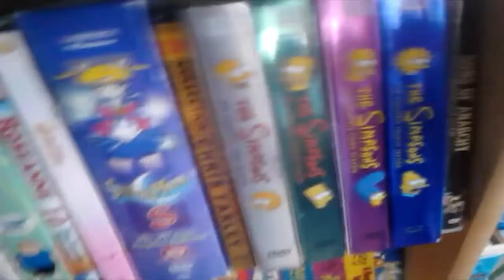WHY DO ANKLE SOCK do THIS? - day 14 - {4.28.15} (242)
is there an actually reason why my sock ALWAYS do this?